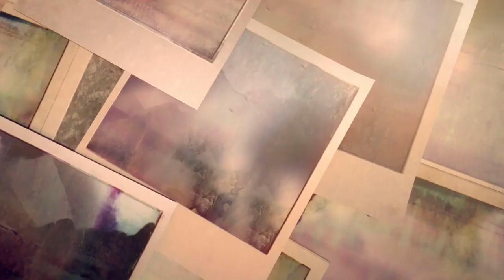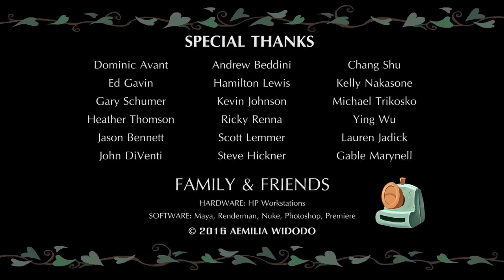Funny Animated Short Film Last Shot, by Aemilia Widodo